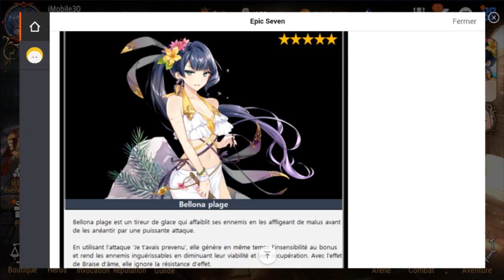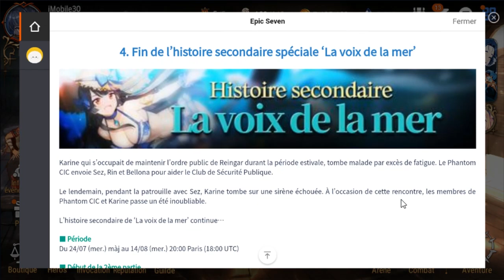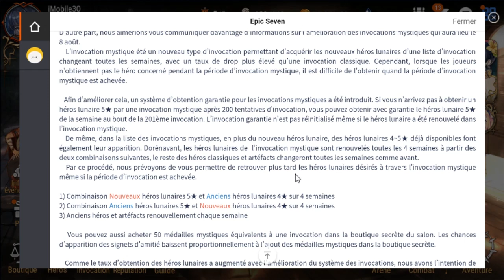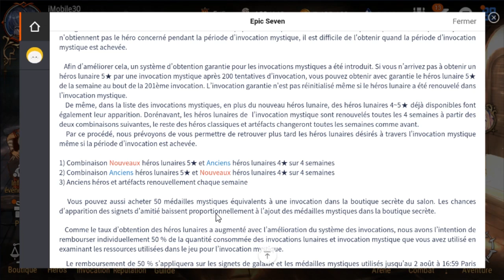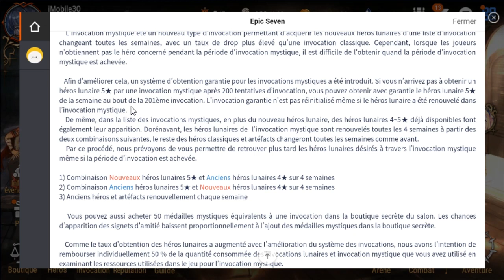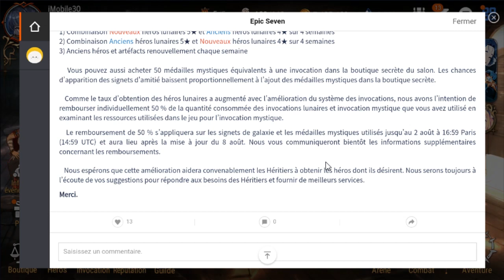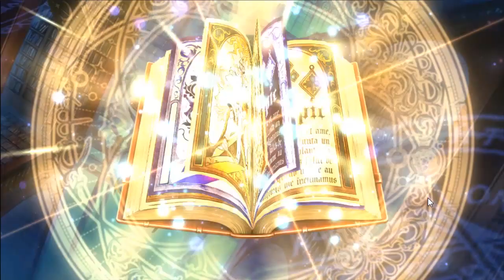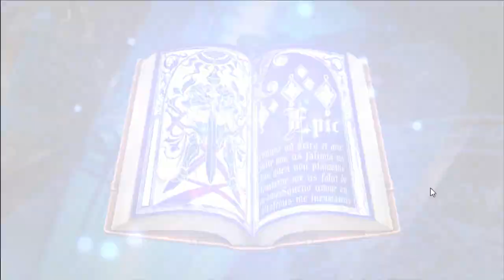[Epic Seven] On Invoque TOUS LES MOONLIGHTS, c'est en soldes ! Ce patch de l'infini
Moonlight summon à 8.17 :)

Partagez vos invocations lunaires dans les commentaires et dites-nous ce que vous pensez de ces changements apportés aux invocations ? Epic Seven donne tout cet été un vrai régal, comme cette histoire secondaire.